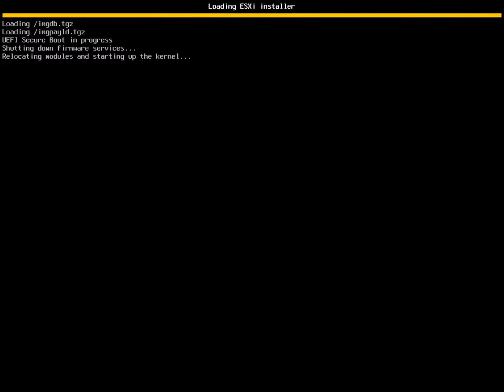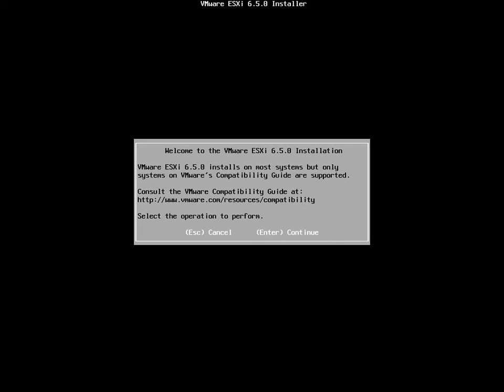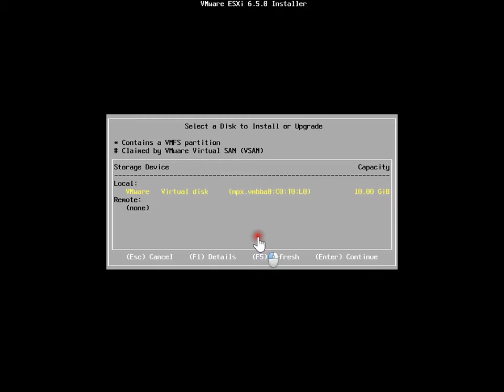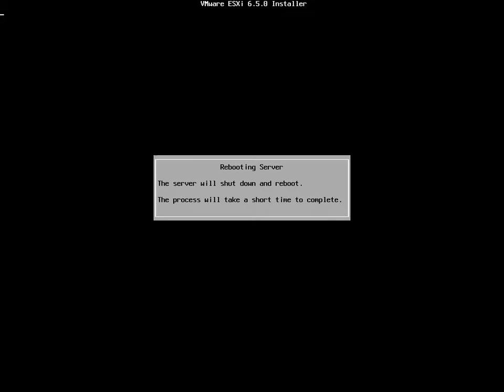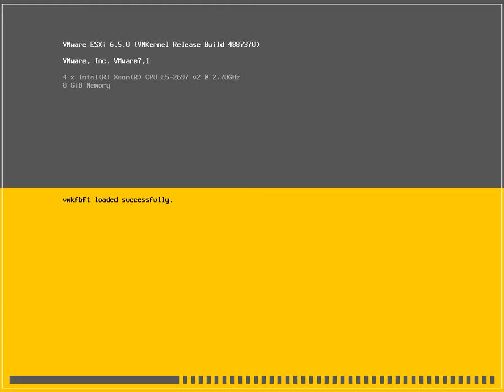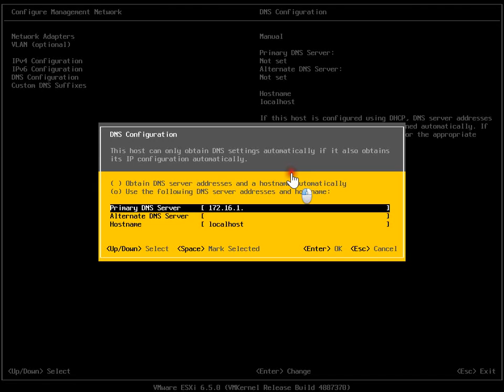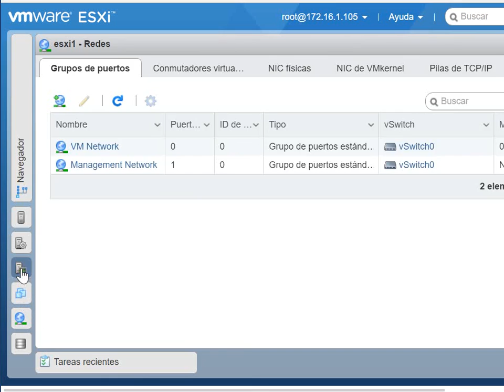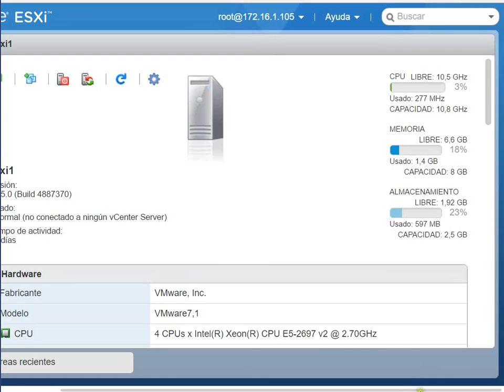Instalación y Configuración de ESXi 6.5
Curso practico de instalación y configuración de VMware ESXi 6.5.